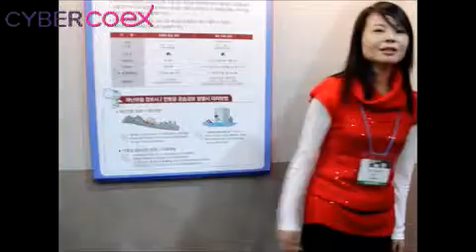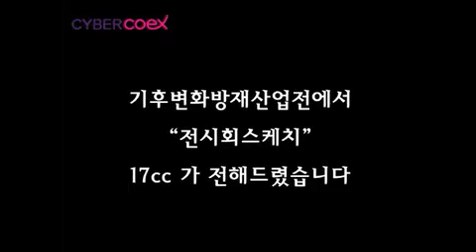[17조] Green City Week - 기후방재산업전2 (현장스케치 및 체험)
안녕하세요 사코즈 17조 손미연입니다.
기후방재산업전 스케치영상입니다~
그리고 우리 17cc 조원이 함께한 체험 3종 세트!! 영상 보시겠습니다! ㅎㅎㅎ